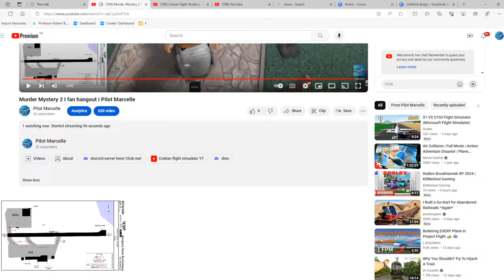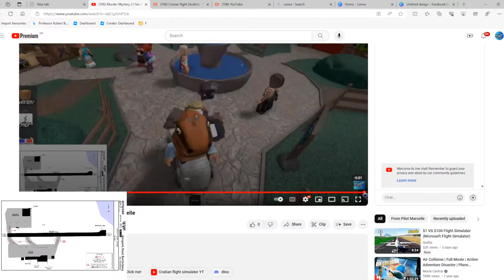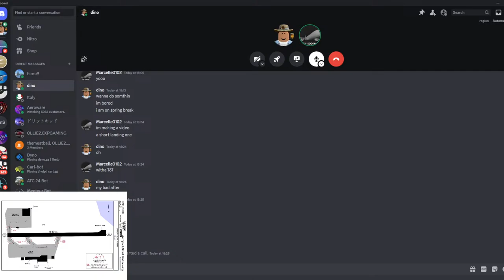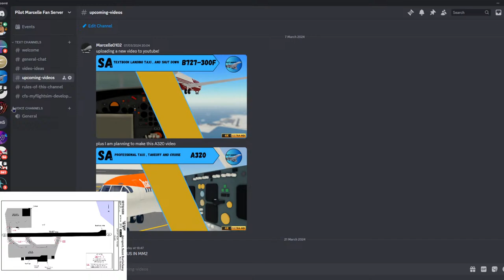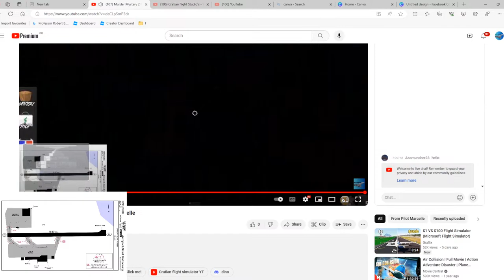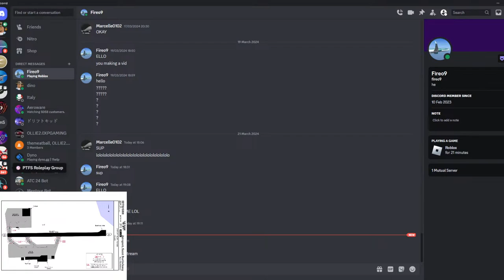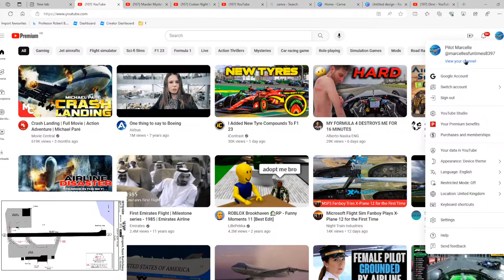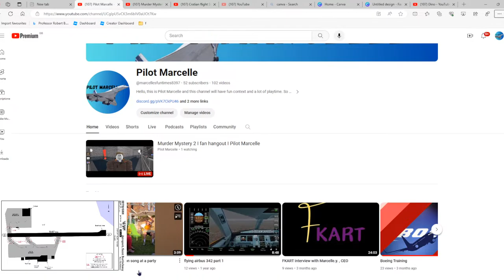Murder Mystery 2 I fan hangout I Pilot Marcelle